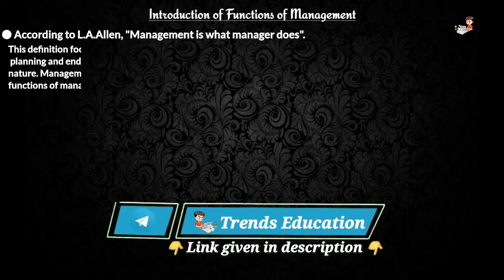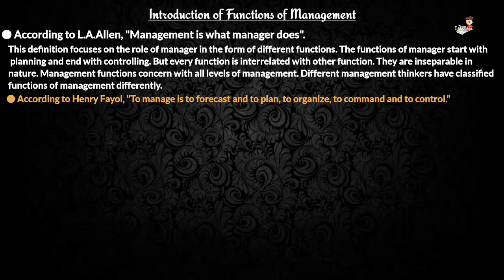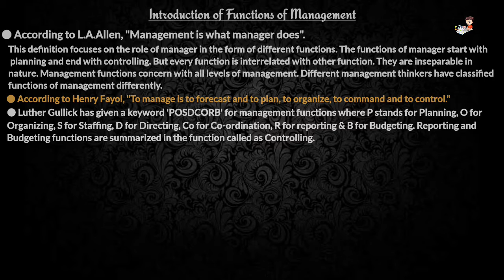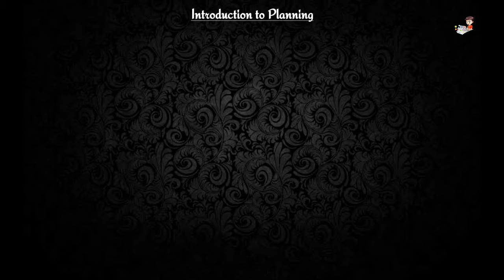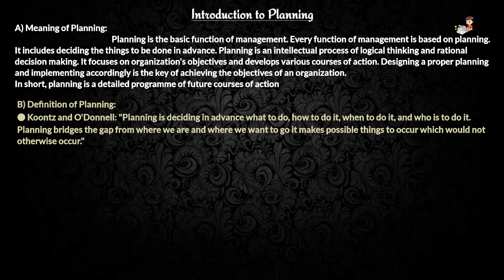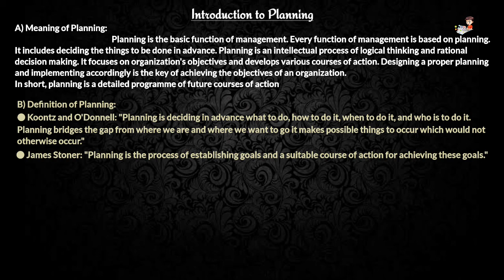Class 12 OC & M Lecture 1 | Chap 2 Functions of Management | Introduction of Functions of Management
Welcome Students,
A new chapter introducing which is most important as per consent exam or for your knowledge, in this chapter you were learn about Function of Management and its importance, learn about all the functions of Management which is related with in one terms PODCORB, which is P is Planning, O is Organinsing, D is Directing, Co is Coordinating, R is Reporting and B is Budgeting.

So, Learn this lecture on this video step by step, and if you have any doubts then join our Telegram group link given below